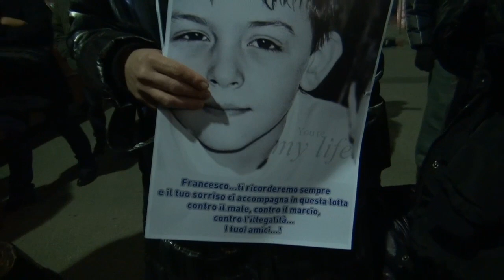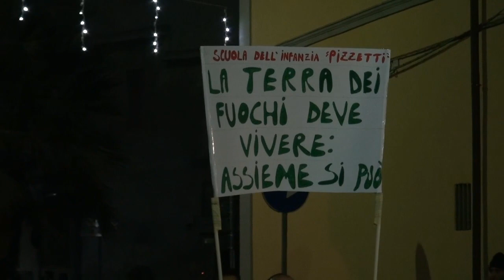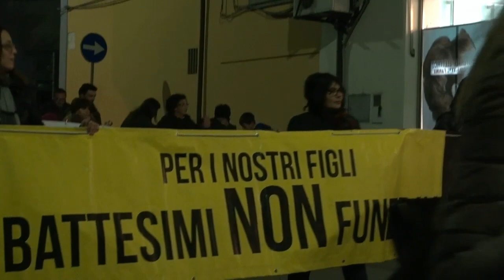Marcianise (CE) - Terra dei Fuochi, 3mila in corteo per il Sì alla Vita (07.12.13)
- Marcianise (Caserta) - MARCIANISE. Tremila persone hanno partecipato al corteo promosso dal Comitato Fuochi di Marcianise. Folta la rappresentanza di studenti delle scuole cittadine, insieme ad associazione e tantissimi cittadini. "Marcianise vuole vivere", "Sì alla Vita", questi alcuni degli slogan comparsi sui cartelloni e scanditi durante il corteo, colorato da palloncini bianchi e animato dalle majorette del comprensivo "Gaglione". La serata ha visto anche un convegno, presentato dalla giornalista Milena Taddia, a cui hanno preso parte la cronista Marilena Natale, Gaetano Rivezzi (presidente di Isde Campania Medici per l'ambiente) e Stefano Tonziello (professore biologo componente del Coordinamento Comitati Fuochi) che hanno messo a disposizione la loro testimonianza sul dramma che si sta consumando ai danni dei cittadini campani. E, ancora, una mostra fotografica, a cura del comitato, costituita da una serie di immagini di rifiuti urbani, speciali e pericolosi che gli stessi membri del comitato hanno avuto modo di rilevare nel corso di un'attività di mappatura del territorio comunale. Momenti di spettacolo con le esibizioni della cantautrice per la pace, Agnese Ginocchio, Fausto Mesolella, Giancarlo Perna Quintet con Brunella Selo, Monica Sannino , i DreamWay Tales, i Calatia Ensemble, i Maleizappa, i TDF Terra dei Fuochi Crew, DJ Paolo Tartaglione. "Non sono che un primo tra pari. - ha commentato il sindaco di Marcianise Antonio De Angelis, intervenuto con una rappresentanza dell'amministrazione comunale -- Un cittadino che ha deciso di assumersi la responsabilità di rappresentare la propria comunità e di lavorare unicamente nel suo interesse. In quanto tale, non potevo non partecipare al corteo odierno a fianco dei miei compaesani per manifestare la comune sensibilità verso la problematica, e la volontà di unirsi per elaborare efficaci strategie risolutive". (07.12.13)